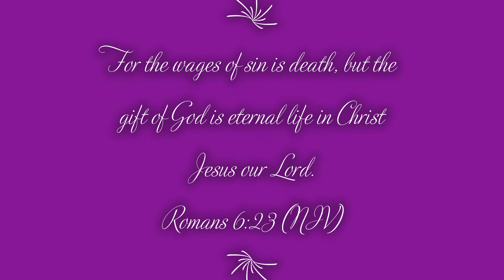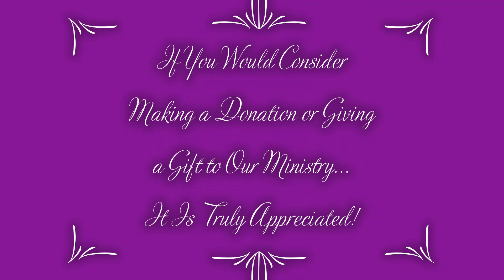HAVE YOU COUNTED THE COST OF SINFUL LIVING? "IT DOES COST" SUNDAY SERVICE 8/23/20 (ROMANS 6:23)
"A Christian Believer Must Know That He Is Dead To Sin's Power"
Paul was speaking to believers...
ATTITUDES FOR SANCTIFICATION (6:5-23)
Sanctification begins with regeneration, the implanting of spiritual life in a believer.
From that starting point sanctification is God's progressively separating a believer from sin to Himself and transforming his total life experience toward holiness and purity.
The process of sanctification for a believer never ends while he is on earth in his mortal body. It is consummated in glorification when that believer through death and resurrection or through the Rapture stands in the presence of God "conformed to the likeness of His Son" (8:29).
A believer's identification with Jesus Christ by faith is both the ground and the goal of sanctification.
The process of translating that identification into the daily experience of progressive sanctification, however, demands three attitudes of mind and action on a believer's part. These Paul discussed in 6:5-23.
1. RECKON (6:5-11)
The first attitude for sanctification demanded of believers is to "count" (pres. imper., "keep on counting") themselves dead to sin but alive to God in Christ Jesus (v. 11).
2. YIELD (6:12-14)
6:12. The attitude of mind that a believer has died to sin must be translated into action in his experience. Paul commanded, Therefore do not let sin reign (pres. imper., "do not let sin continue to reign") as it did before salvation.
3. SERVE (6:15-23)
6:15-16. The mention that believers are "under grace" (v. 14) raised another aberrant idea that the apostle refuted.
The question is, Shall we sin because we are ... under grace instead of the Law? The Greek aorist (past) tense here may have the sense of committing an act of sin now and then, in contrast to living a life of sin as stated in verse 1. Paul's response was the same as before (v. 2): By no means! (me genoito; cf. comments on Rom 3:4) Again he proceeded to explain why that idea cannot be accepted.
He asked, Don't you know ("perceive intuitively" a self-evident truth; cf. 6:9) that in effect there is no middle ground between being a slave to sin and a slave to obedience to God. As the Lord Jesus said, "No one can serve two masters You cannot serve both God and money" (Matt 6:24; Luke 16:13). Paul also pointed out that being a slave to sin leads to death (cf. Rom 6:21,23). This is not physical death only or even spiritual death only, but death in general as the natural consequence and inevitable concomitant of sin (cf. Gen 2:17).
On the other hand being a slave to obedience (to God and His gospel obviously) leads to righteousness (again righteousness in the general sense as equivalent to eternal life or glorification). Death is the normal consequence of sin (which is disobeying God); righteousness is the normal consequence of obeying God and living for Him.